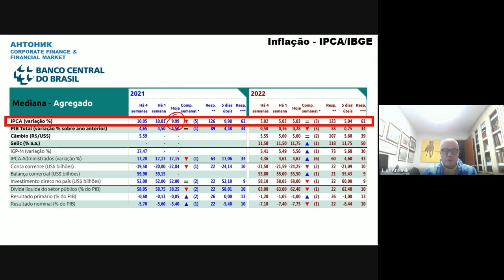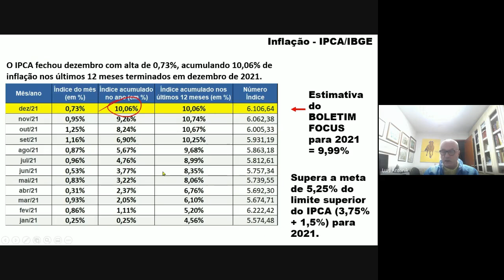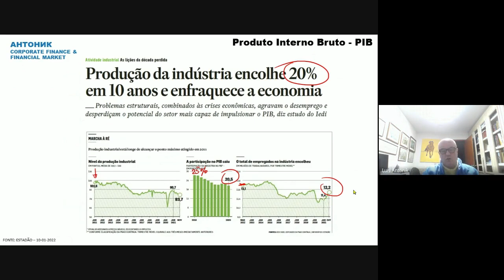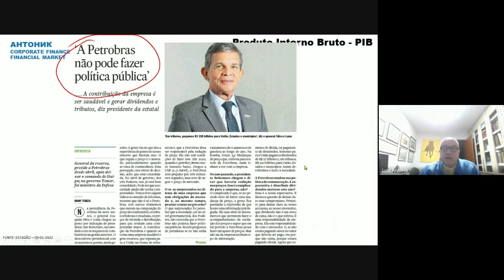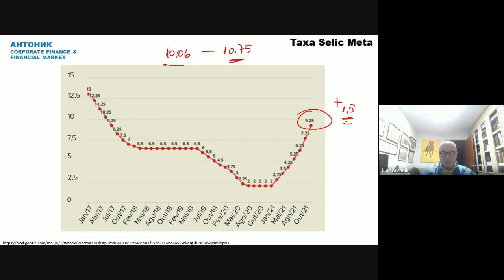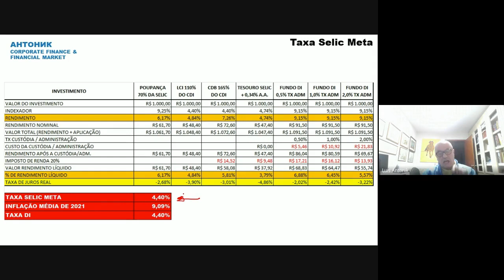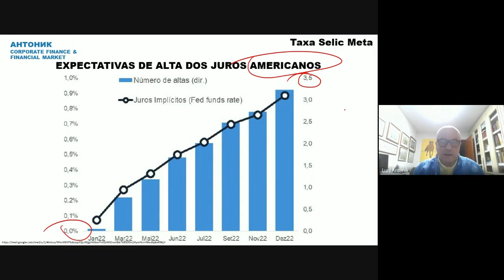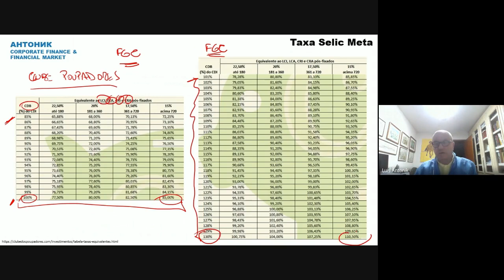BOLETIM FOCUS DO DIA 10-01-2022 - PREVISÕES PARA IPCA, IGP-m, PIB, CÂMBIO E TAXAS DE JUROS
IBGE anuncia o IPCA do ano de 2021, o mais alta desde 2015.